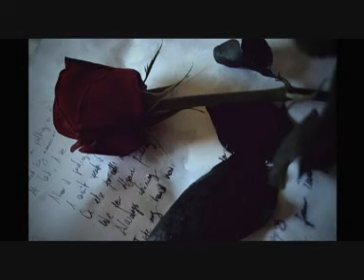Blow Northerne Wind Helium Vola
Helium Vola es una banda de música alemana Darkwave o "Electro-Medieval" fundada en 2001 por Ernst Horn, quien fue uno de los miembros fundadores de Qntal.
Generalmente sus letras son escritas en Latín, alemán medieval, y en algunas lenguas Europeas incluyendo el Inglés.